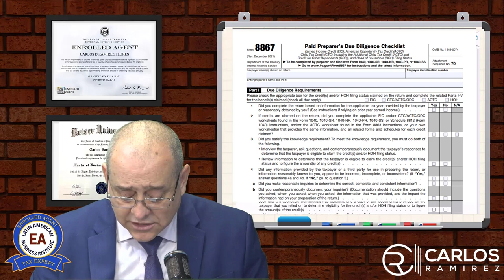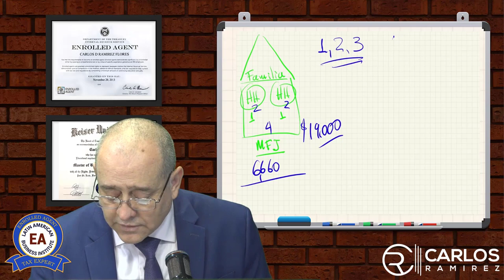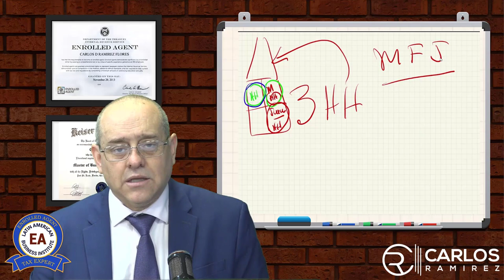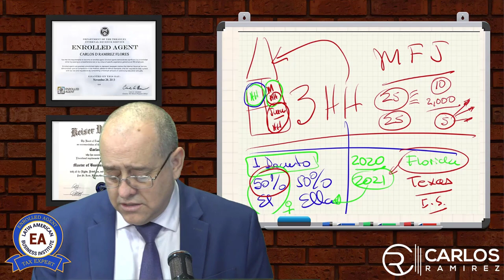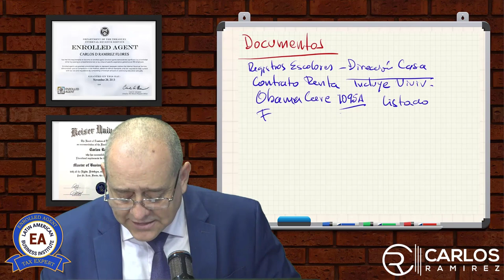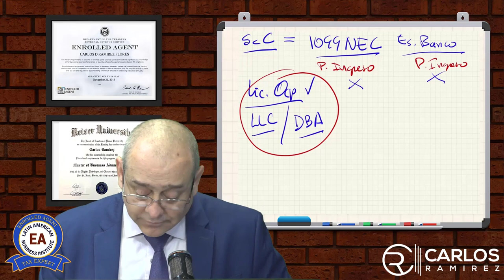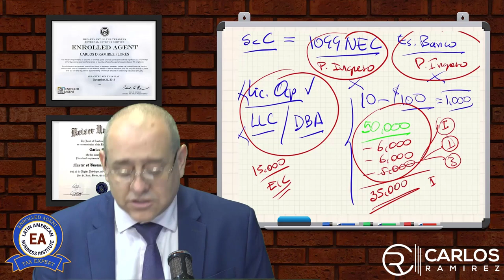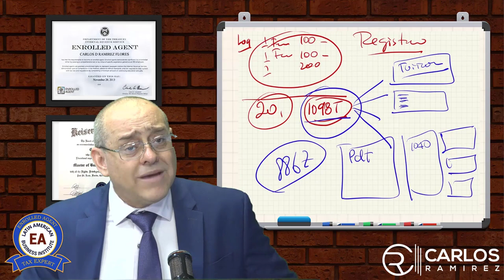Curso de Impuestos Federales Parte II